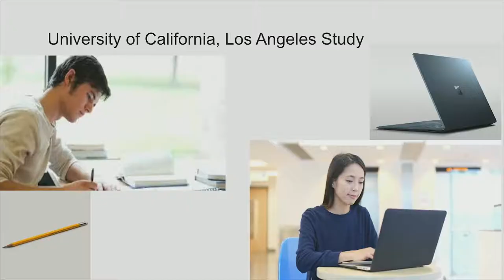Dispencil - Rai | Quest 2019